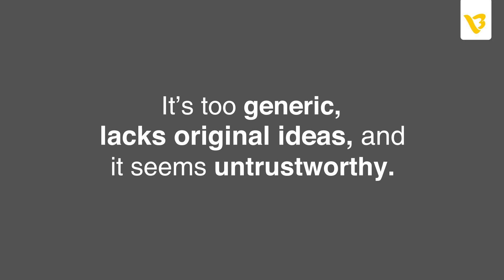Typography motion video | Mighty Guides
VisualBest helps creating standard explainer videos for startups and small size businesses. We create 2D animated videos, motion graphics, and mix media videos at affordable rates.

We have created this motion graphics video for Mighty Guides